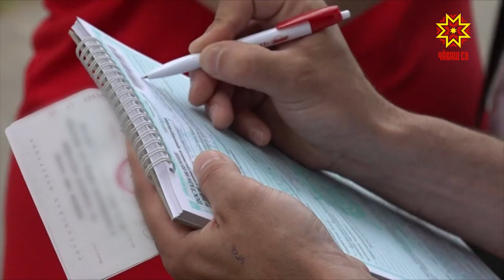Çул урлă асăрханса каçмалла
Инспекторсем епле сыхă пулсан та, çынсен хăйсен те асăрханулăх пирки манмалла мар. Кăçалхи 5 уйăхра Шупашкарти çулсем çинче 210 инкек пулнă. Ытларах чухне çуран утакансене таптанă. Çул-йĕр инспекторĕсем черетлĕ тĕрĕслеве тухса халăха хăрушсăрлăх пирки аса илтерчĕç.